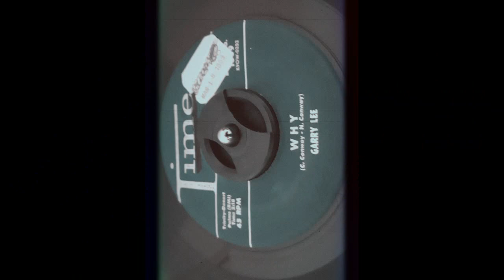Gary Lee - Why (1959)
Released on Time 1009